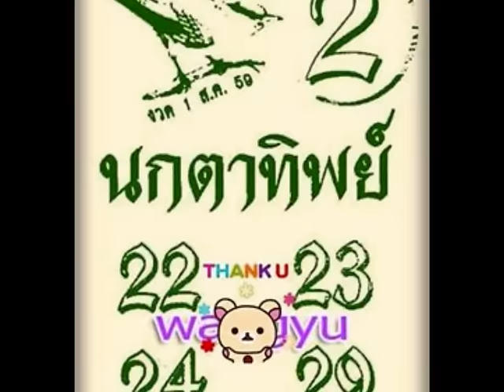นกตาทิพย์ 1/8/59 ทรรศนะเจ้าพ่อชุงฮง เศษรฐีพันล้าน รีบเปิดดู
เลขเด่นบน  มาบ่อย เพื่อเป็นแนวทางนะครับ  ฝากกดไลท์ กดแช์ กดติดตามนะครับ เพื่อเป็นกำลังใจ ครับ